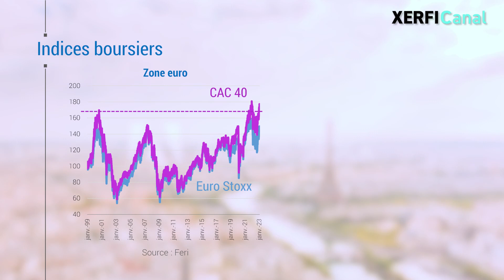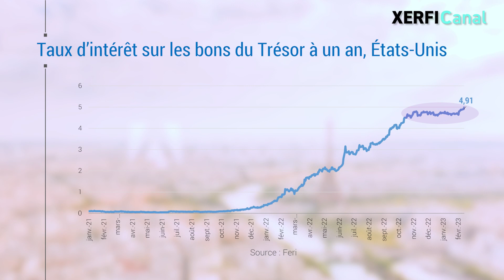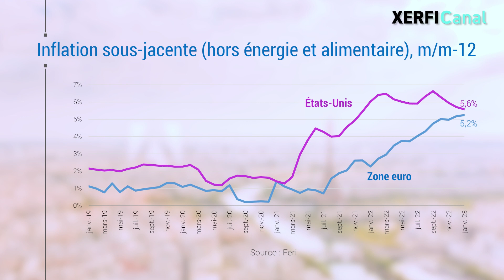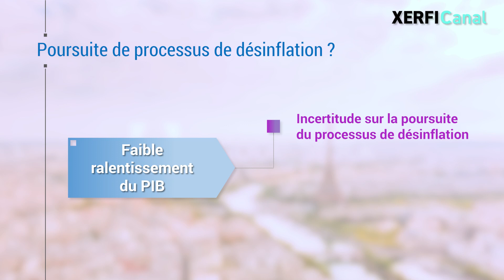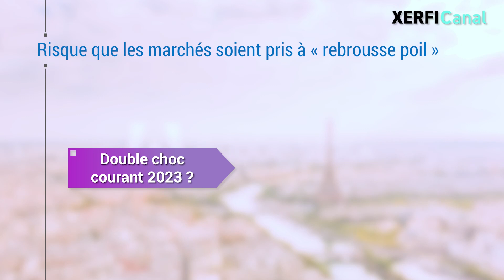Le risque de krach boursier est-il vraiment derrière nous ? [Olivier Passet]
Les bourses résistent étonnamment bien à l'épreuve de la crise énergétique, au cocktail a priori détonnant qui combine résurgence de l'inflation et remontée des taux d'intérêt. En Europe, à l'épicentre de la crise, les valeurs ont renoué avec leurs records passés. Aux États-Unis, le S&P500 a encaissé le dévissage des valeurs technologiques sans que cela entraîne une défaillance en cascade de l'ensemble du marché comme au début des années 2000. Cela signifie-t-il que le risque de krach, évité à ce jour, soit derrière nous ? [...]